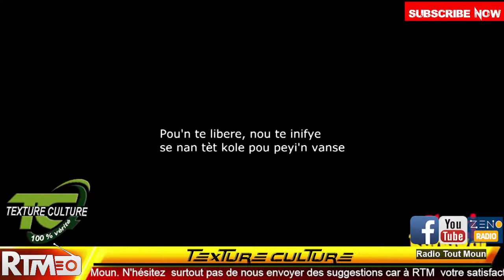TEXTURE CULTURE -15 JANV. 2022 - 2H PM